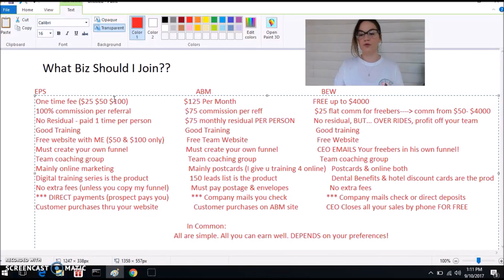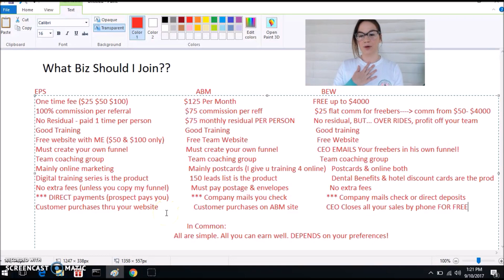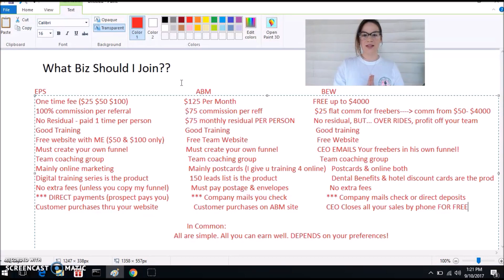Which Home Business Is The Best To Start? Let Me Show You How I Earn $2000 Per Week Online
Update for 2023: I ended up making 6 figures online with this system that I'm still promoting to this day! Many great updates for 2023 including training, and my personal bonus training!

If you found this video that means you are are looking into which home business is the best to start .

I currently earn $1,500 - $2000+ per week. I failed for 4 years before I got the correct training to finally start making some real income. I QUIT my job this past May! This video helps you decide which of the home businesses I'm with can be right for you.

It requires very small investment and capital compared to a traditional brick and mortar business. Best work from home jobs ? This detailed video will explain to your the differences of the several online businesses I am in , all simple ways to make money from home !